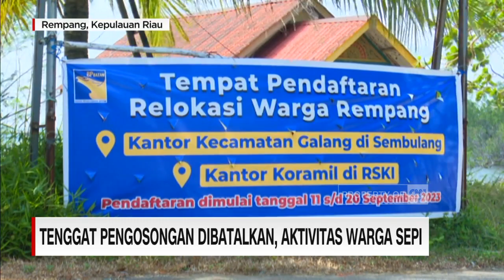Tenggat Pengosongan Dibatalkan, Aktivitas Warga Sepi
Kampung Sembulang pada rabu pagi terpantau sepi dari aktifitas warga. Sebagian besar warga sudah tahu bahwa tenggat waktu pengosongan pada 28 september sudah ditiadakan.